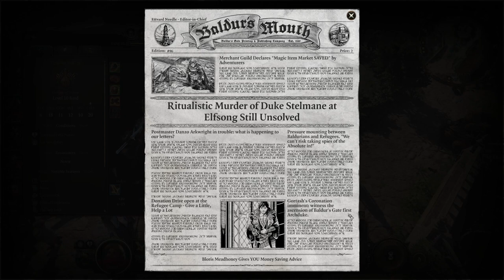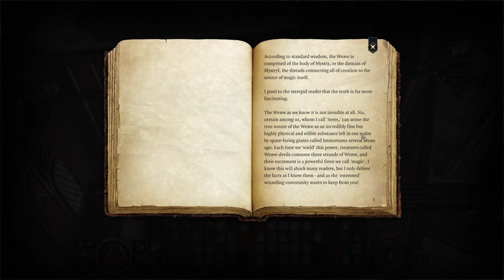Let's Play Baldur's Gate 3 - Episode 80: The Vault